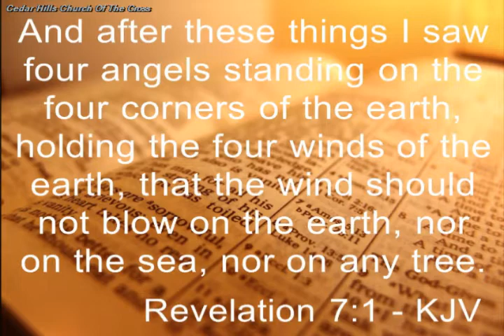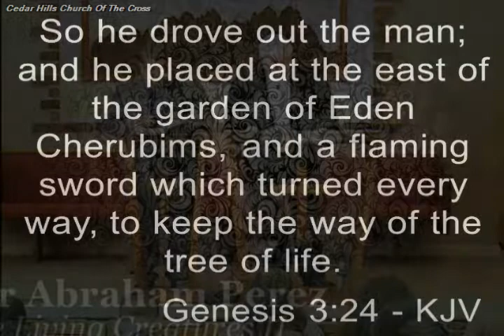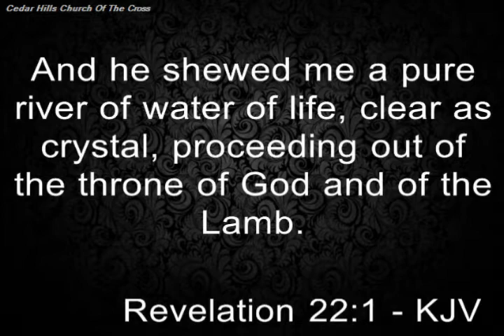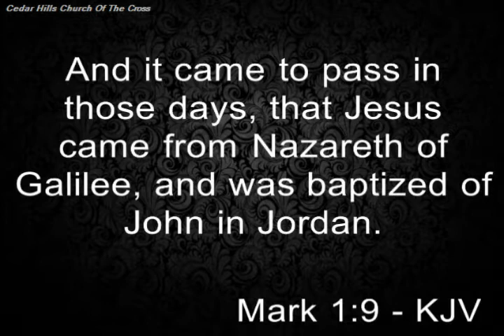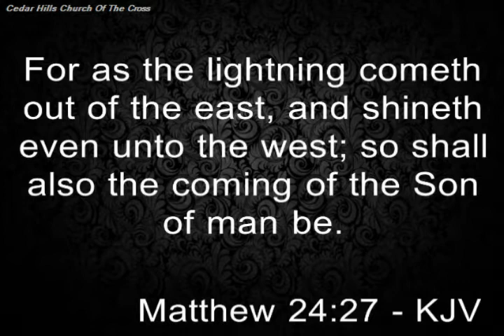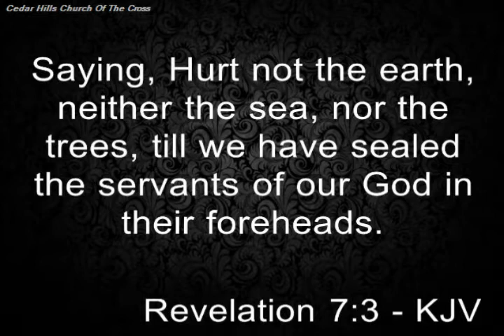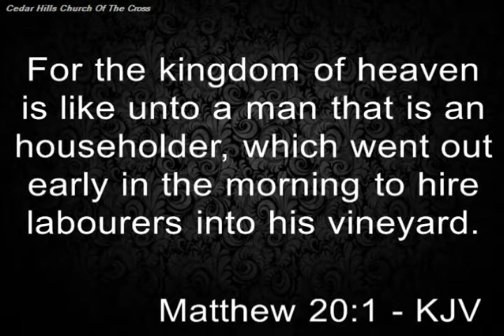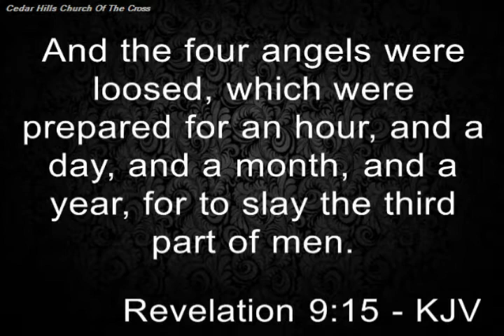09.16.18 Elder Abraham Perez | The Living Creatures II